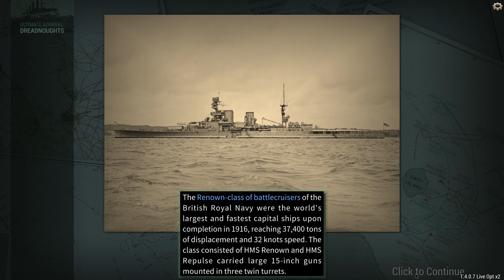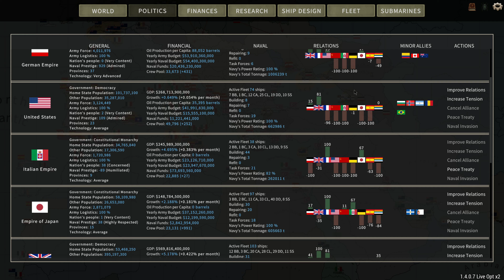Der Ultimative Kampagnen Guide für Anfänger | Ultimate Admiral: Dreadnoughts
Wie angekündigt hier nun der erste Guide zu Ultimate Admiral: Dreadnoughts, heute geht es um den Kampagnen Guide. Alles was ihr wissen müsst rund um die Kampagne! Weitere Guides folgen!

Navigation:
00:00:00 Intro
00:00:17 Ein paar einleitende Worte
00:01:57 Die wichtigste Auswahl!
00:26:37 Die ersten Schritte
01:04:17 Der Aktionsplan
01:34:17 Dies und Das (wichtige Tipps)

Falls euch das Video gefallen und/oder sogar weitergeholfen hat, würde ich mich über ein 👍 freuen.

Schaut auch gern auf meinen Linktree und kommt auf den Falkenstein Discord! :-)

Kommen wir zur genialen Mucke:
EchoScape - Cinematic Music Compilation